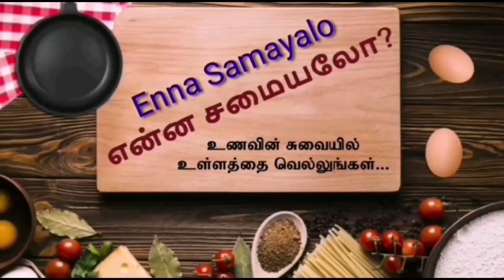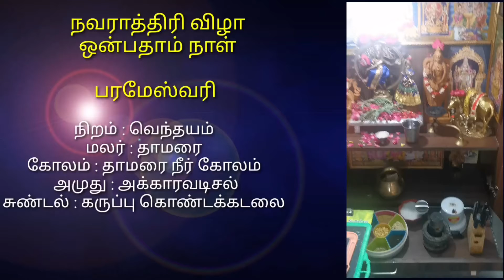நவராத்திரி ஒன்பதாம் நாள் | Navarathri Day 9 | Navarathri Special